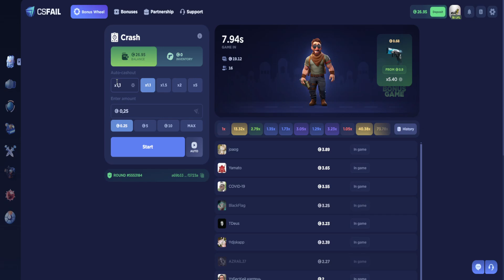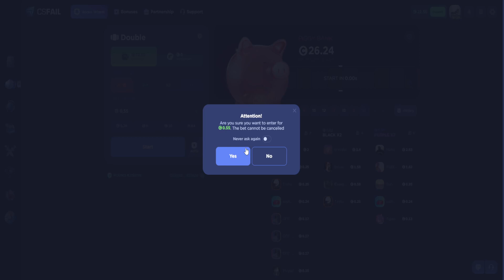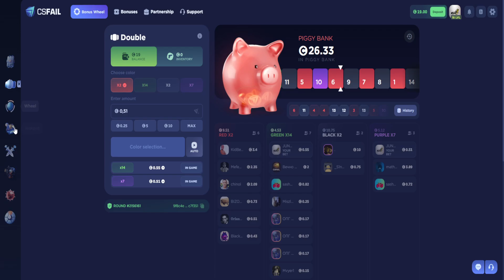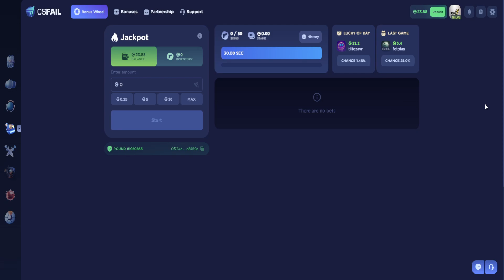CSFail- jak jackpot nie chce to miny oddadza | ważne info o streamie!